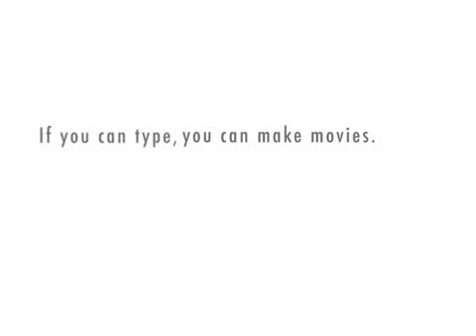Peter the Pie Eater 2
Peter meets the Pie Queen